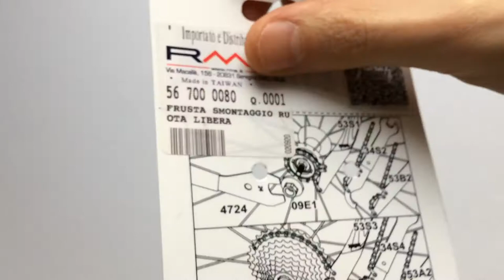Icetoolz 53A2 Láncos Szabadonfutó Eltávolító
1/2"x3/32"-es racsni- vagy kazetta leszedő, rugalmas markolattal.